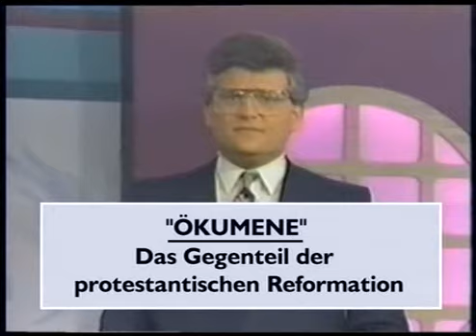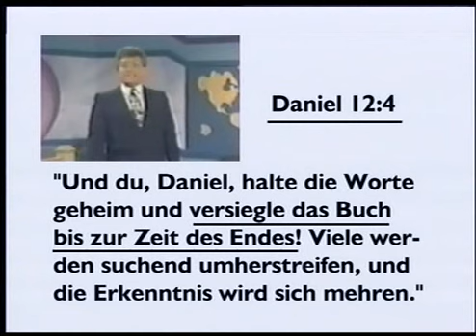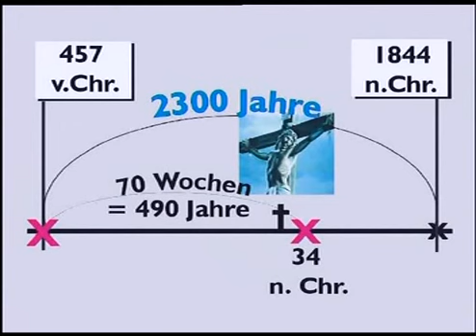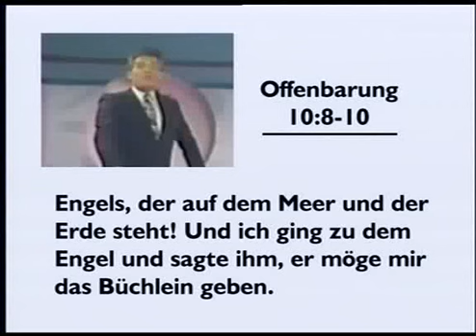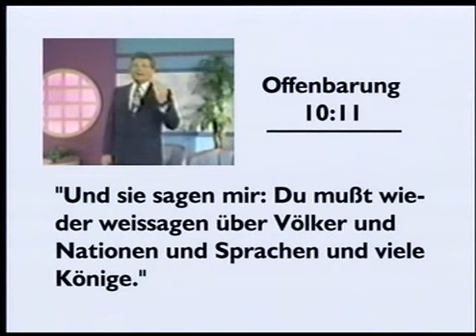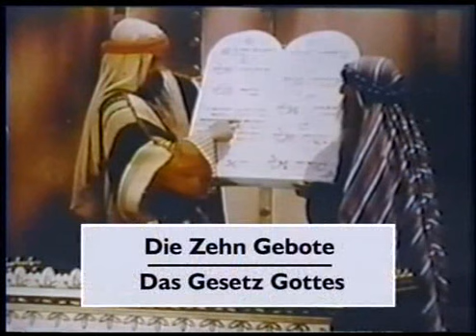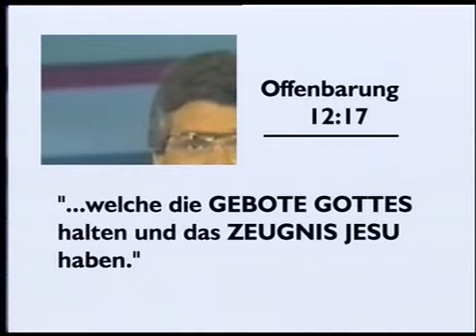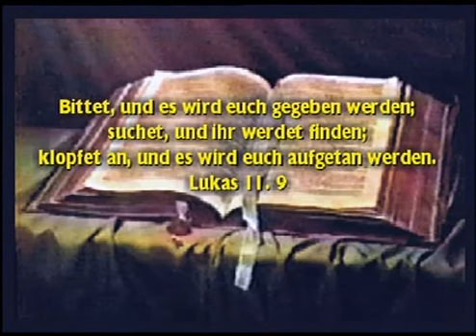Die Enthüllung der biblischen Offenbarung 7 Gottes Gemeinde in der Bibelprophetie